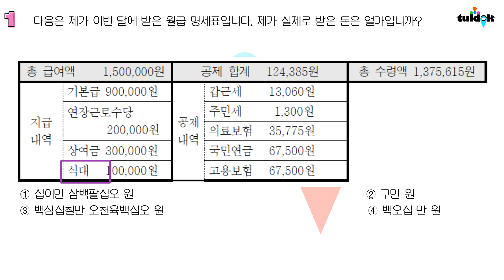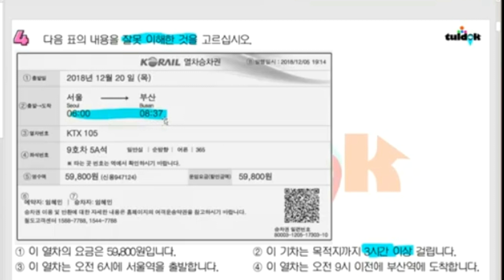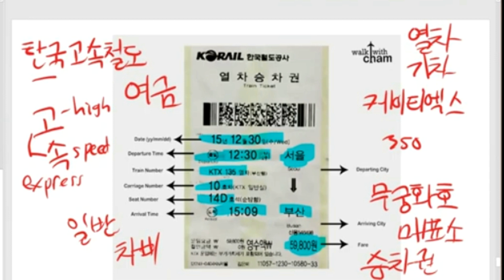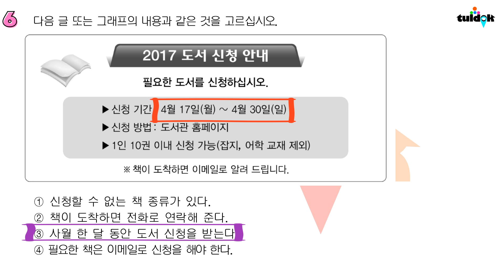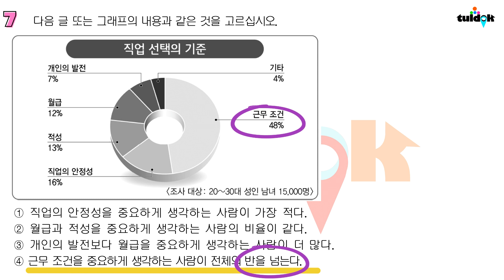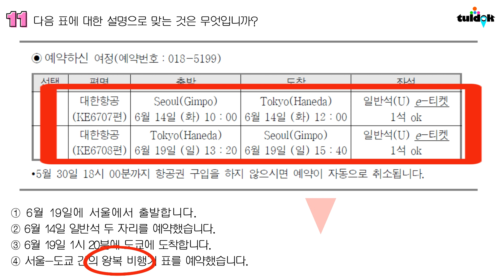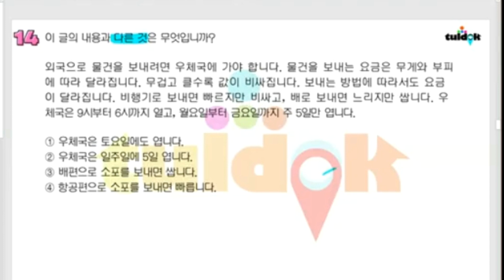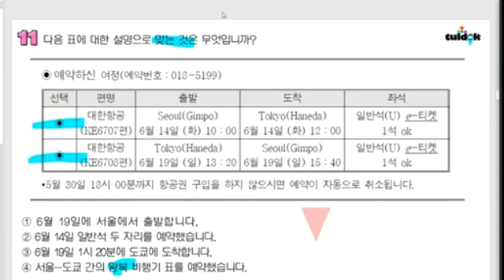ANSWERING PARAGRAPH, GRAPH, TICKETS, ETC l ACTUAL ZOOM CLASS l SCBT l CBT l PBT l TOPIK l 2022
💯EVERYTHING YOU NEED TO PASS THE EXAM!
📌Tired of searching EPS-TOPIK HACKS, grammar explanations & vocabulary lists, sample questions, explanations etc. on about everywhere?

🎯Complete Guide to EPS-TOPIK!

✅EPS-TOPIK is not a surprise test. You have a year of preparations to work with. You knew what's gonna happen. You know what to expect and this makes us feel more relax and get into the right state of mind and reduce the test anxiety.
✅Preparation for CBT exam and PBT exam is mission-critical.
✅There's no foolproof way of hacking the EPS-TOPIK exam, we can take advantage of certain techniques and strategies to make sure that we are fully prepared in all aspects before taking the actual test.
✅There is no substitute for HARD WORK! Preparation is where we do all the hard work of grinding and smashing through every reviewer and practice tests that we can get.
✅To fully prepare for something, you have to know what it is that we are preparing for!
✅One of the most effective ways to prepare for EPS-TOPIK [POEA CBT PBT] exams is to practice taking past versions. This helps you get used to the format of the questions, and - if you time yourself - can also be good practice for making sure you spend the right amount of time on each section. Remember that you only have 1 minute and 15 seconds for every question.

✅VOCABULARIES are an essential part of test preparation. With VOCABULARY tests, we can get a feel for the types of VOCABULARIES we should expect to see during the test period, and we will also help ourselves understand areas we need to improve on.
✅Take many VOCABULARY tests as much as possible. Moderate to difficult VOCABULARY test that includes grammar comprehension and vocabulary identification will increase your analytical skills!

🚩CREDIT AND ATTRIBUTION:
   FLY AWAY